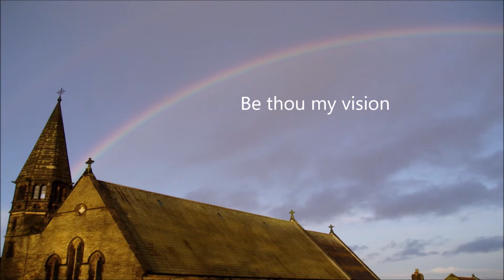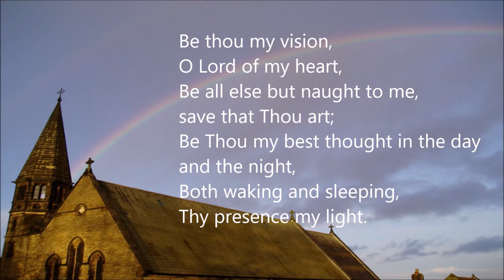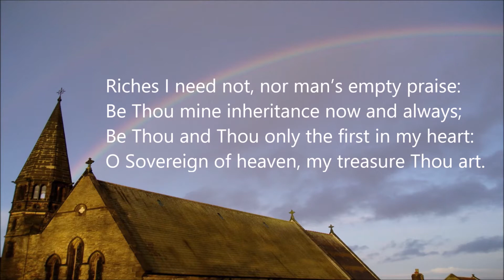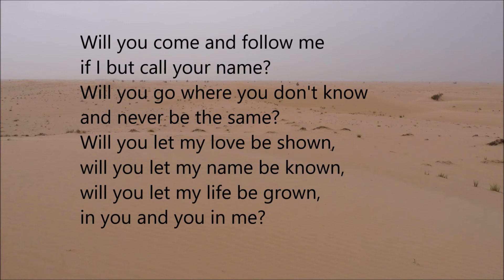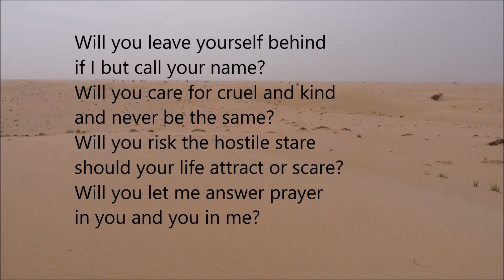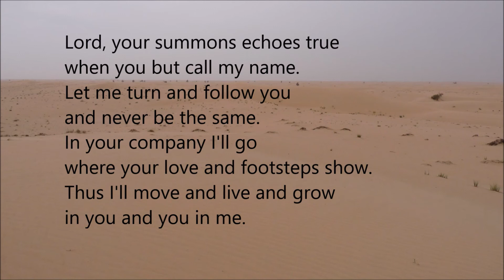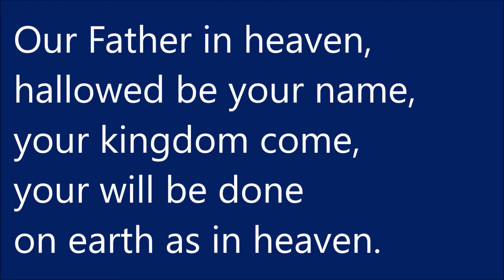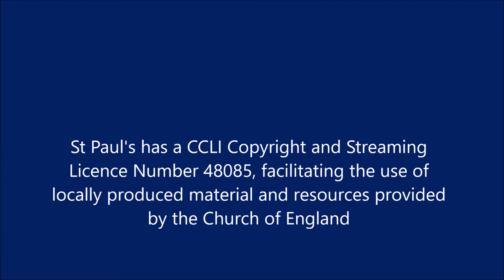Midweek Prayer 15th September 2021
This week based around recordings from our service on Sunday which includes Pete's sermon.